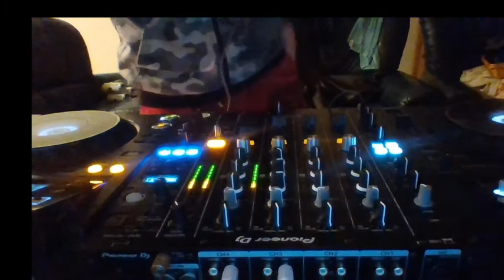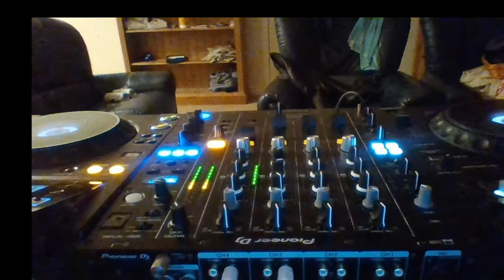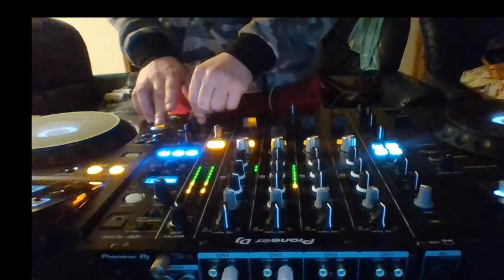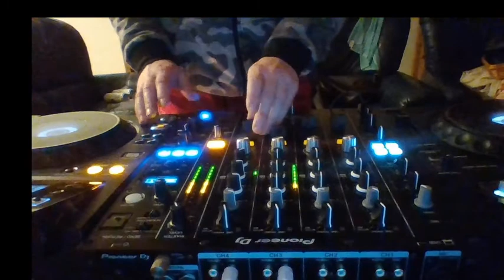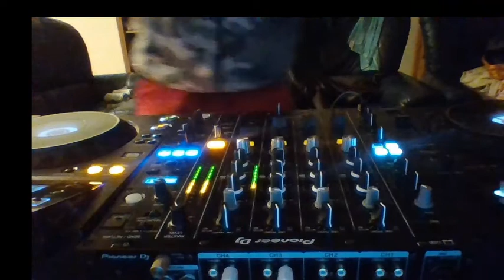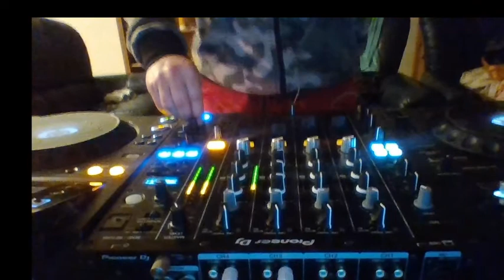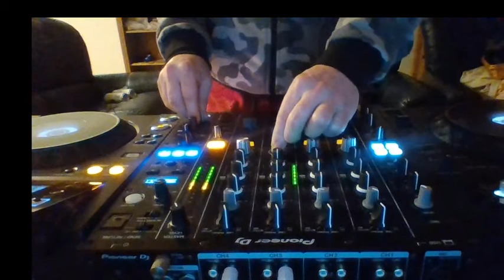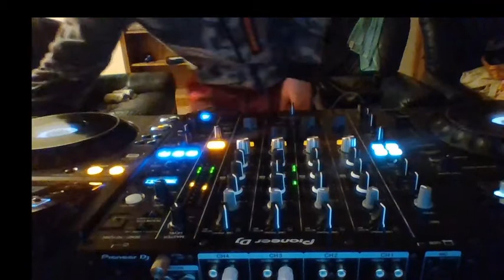Vesna ! A Crack Of Knowledge.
So Alright. Here Is The Think. Maybe and Possible I am playing The songs I Did Before, However Ive Got Chaozz At The PC Of Mine As Well, Anyway, Here Is Not A Space For Excuse, Not The Best Of Them. BTW, I Am Trying To Do The Best In The Limit Of Myself. So Enough Of The Advertising. The Planet All Good.
The Planet Where Is Not Jealousy, Envy, Vanity. Just A Best.
P.S. I Do Apologize, Just Stuck At The There.